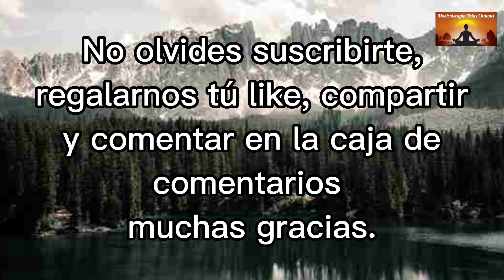Musicoterapia para trabajar,leer,estudiar,concentrar. Música ultra para la concentración de todo.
Músicoterapia relax channel
te doy la bienvenida a este canal
Música para trabajar,leer, estudiar, concentrar,ultra concéntrante  tranquilizante,espero te ayude y sirva para tu bienestar,te expongo un exquisito video y música para ti,y por ti una exquisitas de imágenes y vídeos,y música para músicoterapia.
Te doy las gracias por estar aquí suscríbirte a este canal,dar y regalar tú like, comentar en la caja de comentarios y compartir a más gente este contenido,creado exclusivamente para ti para gente de todas las edades desde NIÑOS,NIÑAS,JOVENES,ADULTOS,TERCERA EDAD,Y TODO TIPO DE PERSONAS,ASI COMO TAMBIEN PARA TODO TIPO DE SERES VIVOS MASCOTAS,ETC,QUE PUEDAN OIR Y PERCIBIR LA MÚSICA O VISUALIZAR.PARA MI ES MUY MOTIVANTE Y EXCITANTE EL QUE ESTES AQUI.
MUCHAS GRACIAS.
CORREO ELECTRÓNICO 💌📩💌📨📬
MUCHAS GRACIAS